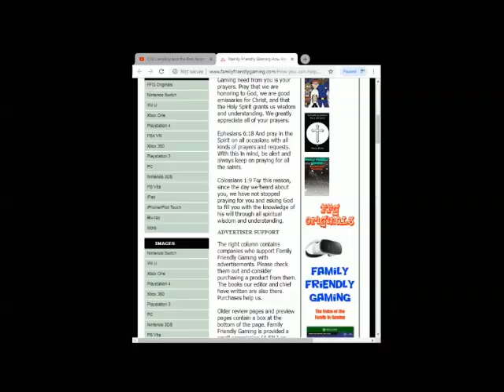Dragon Ball Fusions 3DS Episode 10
Family Friendly Gaming is pleased to share this game play video for Dragon Ball Fusions 3DS .